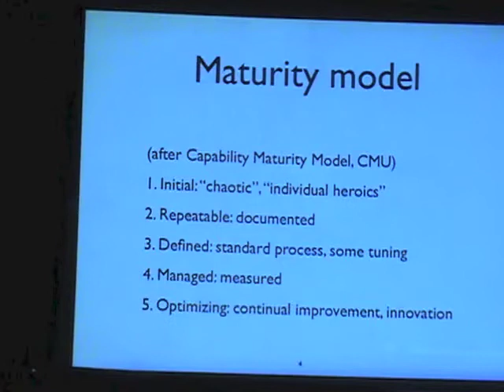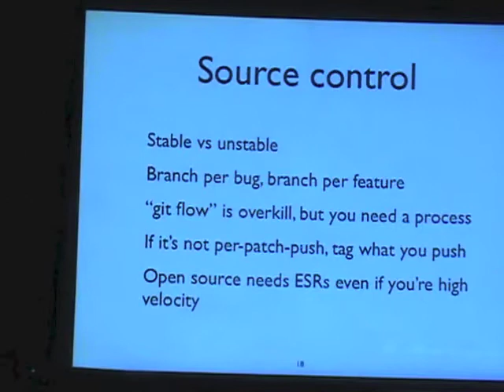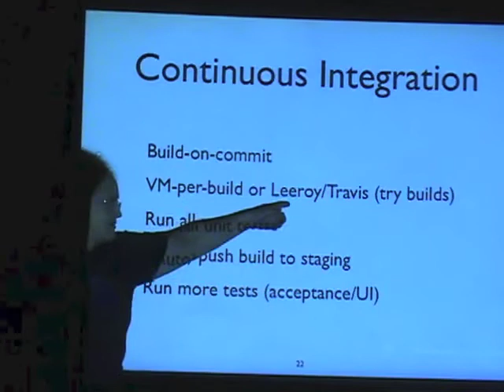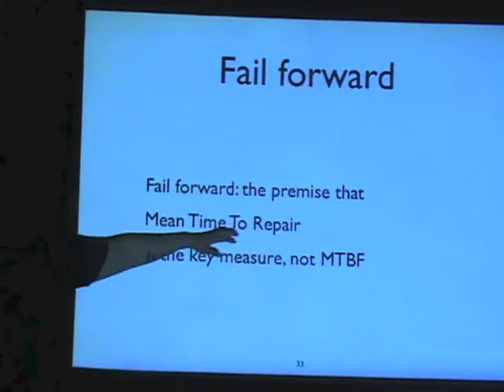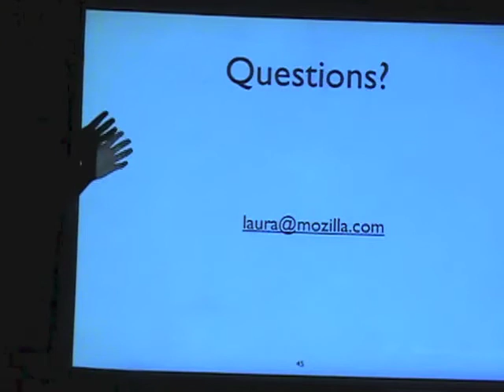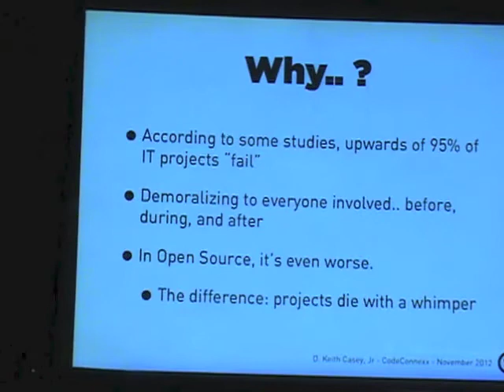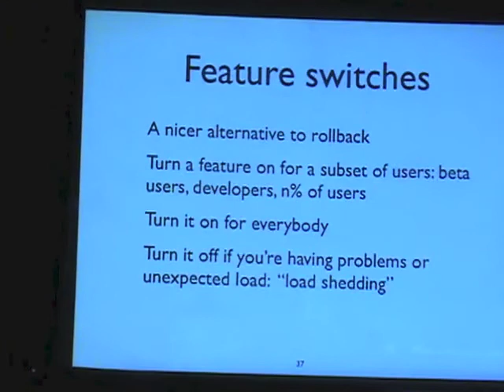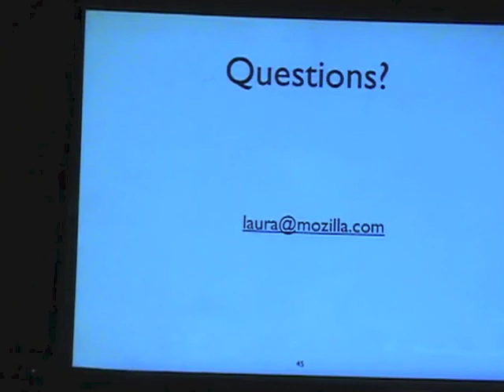Everything You Ever Wanted to Know About Deployment but Were Afraid to Ask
Everything You Ever Wanted to Know About Deployment but Were Afraid to Ask by Laura Thomson of Mozilla. Presented at CodeConnexx 2012 in Indianapolis, Indiana.